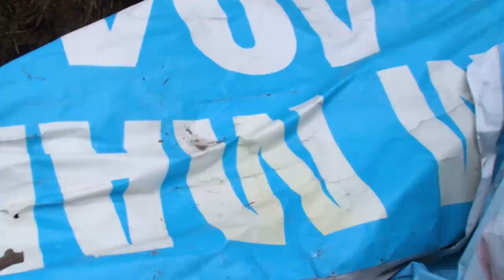Змееяд поедает змею. Редкие кадры! Спасение Животных